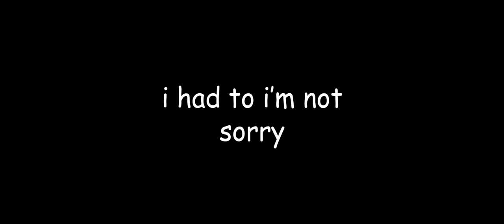peter parker being a child of the gen-z for nine minutes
i relate to peter parker on a spiritual level